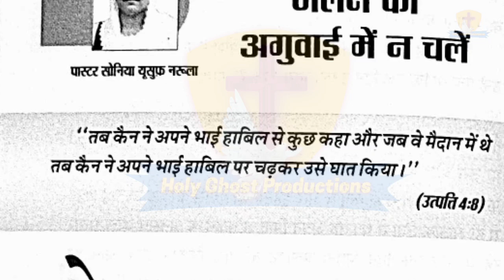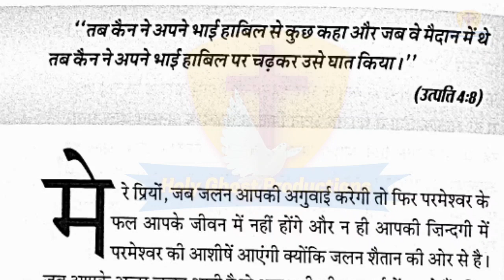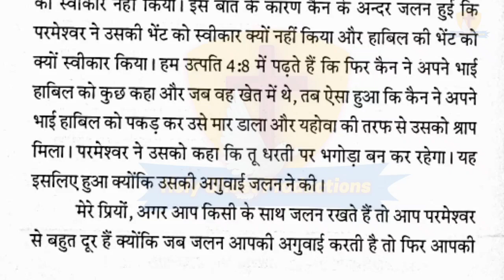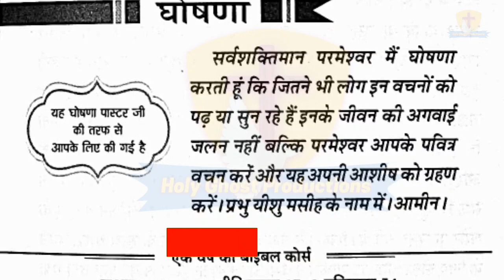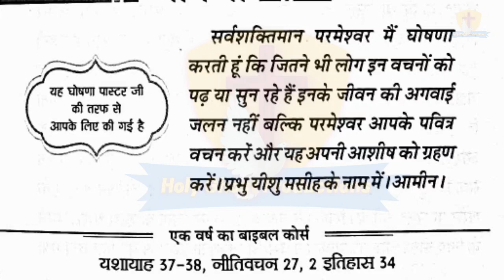मेरी भविष्यवाणियों की पुस्तक 20-9-2021 | Apostle Ankur Yoseph Narula | Ankur Narula Ministry